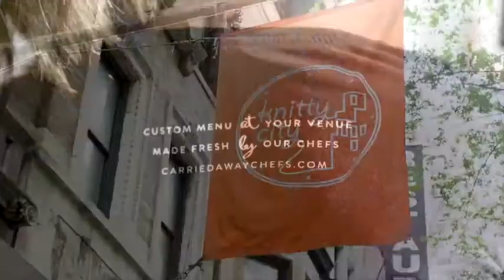Welcome to WestSide Wednesdays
Get to know the neighborhood, local shop owners and find hidden gems. I am an upper west side resident of 10 years and real estate agent specializing in this dynamic area of New York City. Support your local merchants that make the Upper West Side so charming.